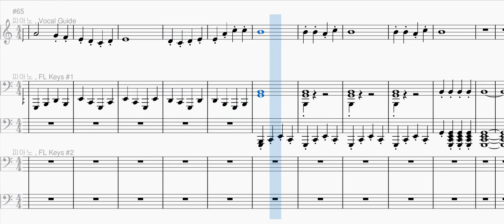NamahageP - I'll Quit Singing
I am done. I am through.